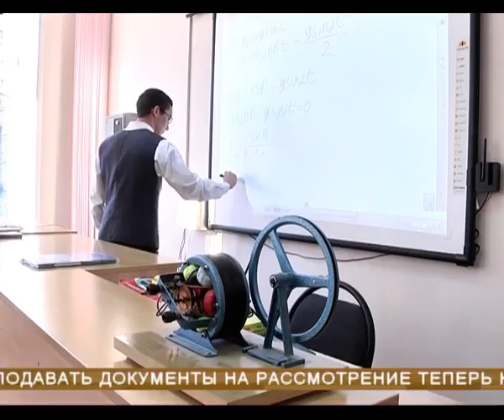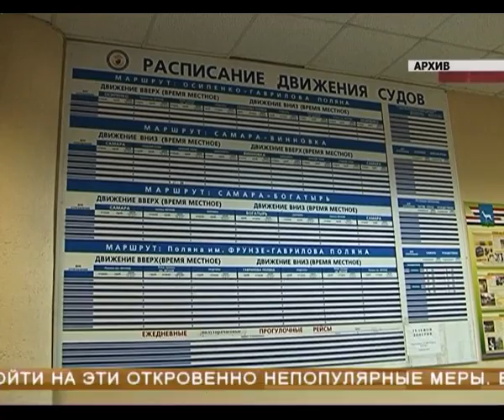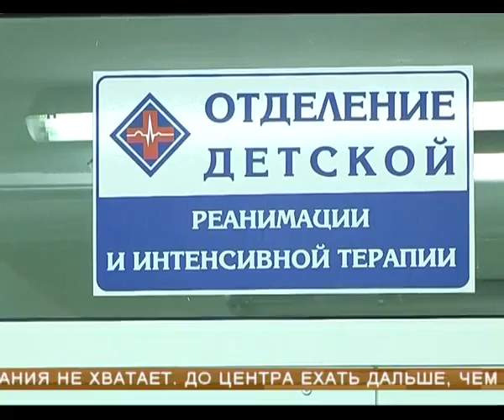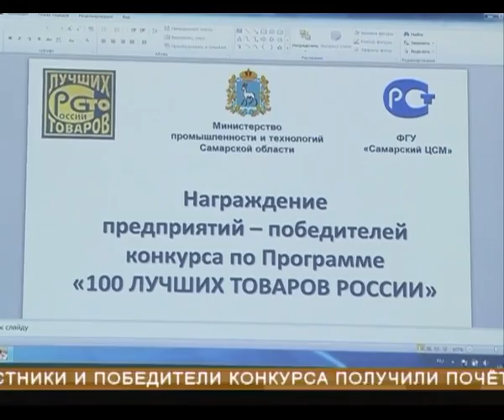Новости губернии 10.12.2014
Премий и грантов для молодых талантов в области науки и культуры станет больше. Региональный кабмин на сегодняшнем заседании внес на рассмотрение думы проект соответствующего закона. В бюджете на будущий год изменения уже предусмотрены: вместо обычных 2-х заложено 4 млн рублей.

С нового года вырастут цены на пригородные и междугородние автобусные перевозки. Областное правительство на сегодняшнем заседании внесло изменения в соответствующий законопроект.

C января следующего года вступят в силу новые правила платы за отопление. Те, кто живет в домах, оборудованных приборами учета тепловой энергии, станут платить по показаниям счетчиков.

Громкий судебный процесс близится к финалу. Сегодня началось оглашение приговора Вадиму Кужилину по делу о махинациях с муниципальной недвижимостью.

Против точечной застройки. Жильцы двух самарских многоэтажек не хотят оказаться соседями торгово-офисного центра.

В Самаре по подозрению в причастности к целой серии телефонных мошенничеств задержаны двое молодых людей. По данным силовиков, чаще всего их жертвами становились пожилые люди и дети.

Проблему защиты персональных данных детей подняли на уровне федерального округа. С появлением интернет-порталов образовательных учреждений и "электронных дневников" конфиденциальность личной информации учащихся и их родителей попала под угрозу.

Современная самарская медицина будет доступнее, в том числе и для жителей других регионов.

Продукция 24-х предприятий региона теперь входит в список "100 лучших товаров России". Всероссийский конкурс проводился по 4 основным номинациям: "Продовольственные товары", "Промышленные товары для населения", "Продукция производственно-технического назначения" и "Услуги для населения".

Пилоты гоночной команды "LADA SPORT WTCC" приехали в Тольятти и устроили новинкам АВТОВАЗа настоящее испытание.

В Самару приедет золотая лига. К проведению клубного чемпионата Европы по дзюдо в регионе все готово - об этом сообщили в областном правительстве.

В Самаре состоялось первое в этом году заседание оргкомитета по проведению зимнего этапа игры "Зарница". Возрождать военно-спортивные соревнования в области стали два года назад.

Участники арт-проекта "Пещера" удивили всю Самару. Театральные перфомансы, творческие вечера, выставка живописи, скульптуры, показ анимационных фильмов - и все на одной площадке.

Самую большую елку региона начали наряжать. 20-метровую лесную красавицу по традиции установили на площади Куйбышева в Самаре.